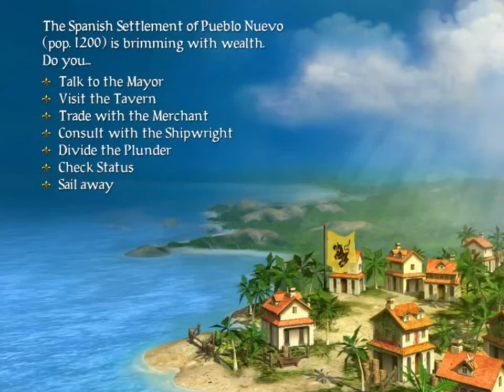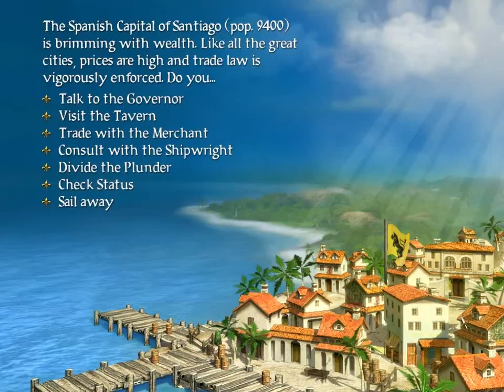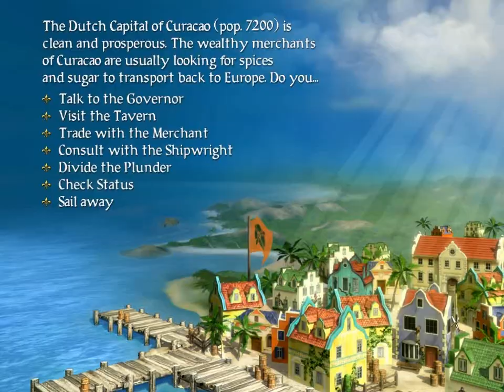Let's Play Sid Meier's Pirates! Episode 17 - TREASURE!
And marriage!